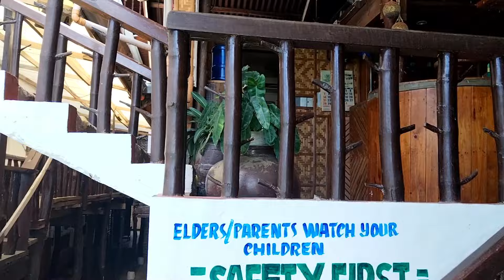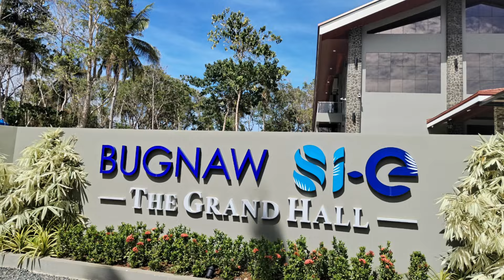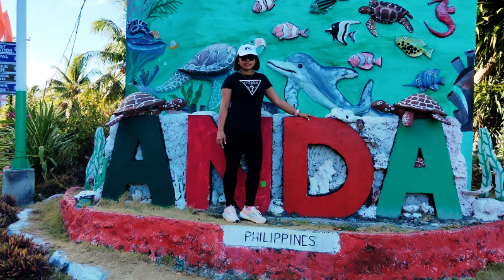Arnie in Anda Bohol, bei der Verwandtschaft und Coco White Beach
Arnie Besuch Verwandtschaft in Bohol, Coco White Beach, Gindulman. Ein toller Ort um Urlaub auf den Philippinen zu machen, oder gar Auswandern auf die Philippinen.

Wenn ihr uns was spenden möchtet dass dürft ihr das gerne über PayPal tun: